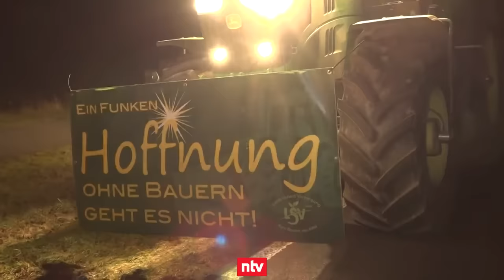Lautstarker Protest gegen Subventionswegfall: Bauern machen ihrem Ärger in Berlin Luft | ntv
Zahlreiche Landwirte aus ganz Deutschland ziehen mit Traktor und Wut im Bauch nach Berlin, wo sie gegen die wegfallenden Subventionen demonstrieren wollen. Viele befürchten hohe Mehrkosten für ihre Betriebe, Ökonomen widersprechen allerdings.